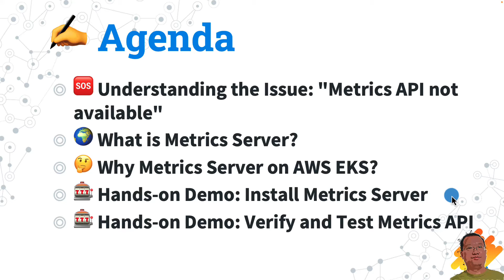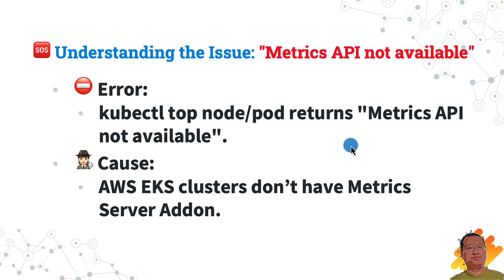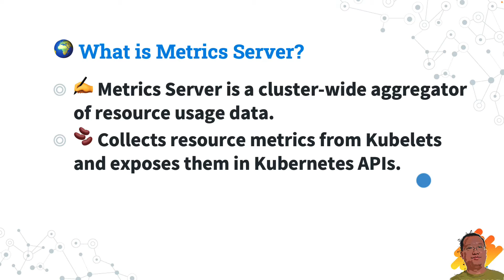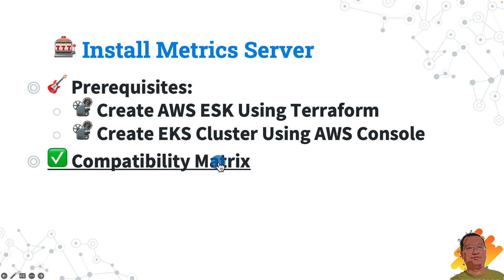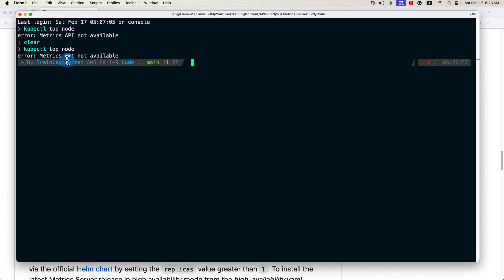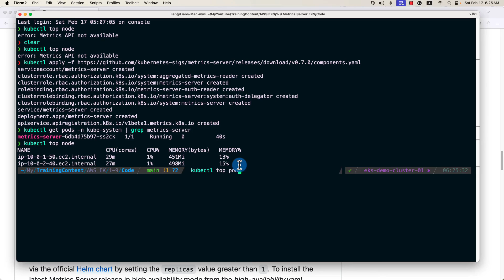Metrics Server on AWS EKS | AWS EKS Tutorial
In this video, we install metrics server on AWS EKS.
We install metrics server on kubernetes.
Fix Metrics API not available in EKS.
Fix Metrics API not available in AWS EKS.

Video Related Commands:
Install Metrics Server on AWS EKS
Check Metrics Server Deployment:
kubectl get pods -n kube-system | grep metrics-server
The top-node command allows you to see the resource consumption of nodes.
kubectl top node [NAME | -l label]
The 'top pod' command allows you to see the resource consumption of pods.
kubectl top pod [NAME | -l label]

00:00 🏁Start
01:02 🆘 Understanding the Issue: "Metrics API not available"
01:31 🌍 What is Metrics Server?
02:12 🤔 Why Metrics Server on AWS EKS?
03:27 🎰 Hands-on Demo: Install Metrics Server
04:13 🎰 Hands-on Demo: Verify and Test Metrics API
05:27 ✏️ Summary

Also, if you're new to Docker, Helm 3, or K8S, check out my guides below: